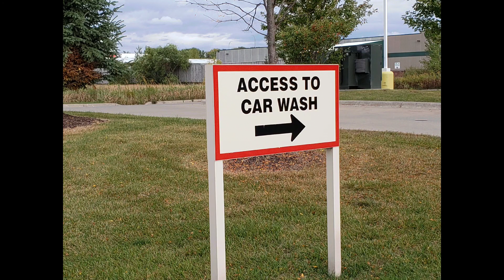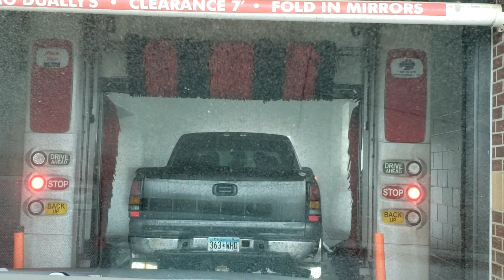Car Wash Time!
Car Wash 9.28,2020